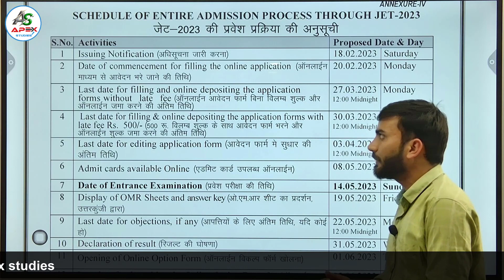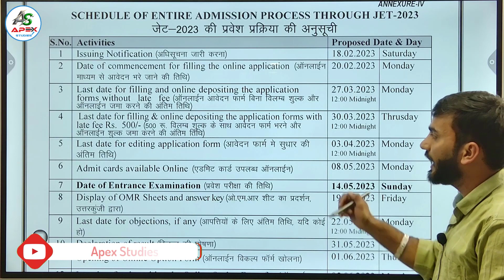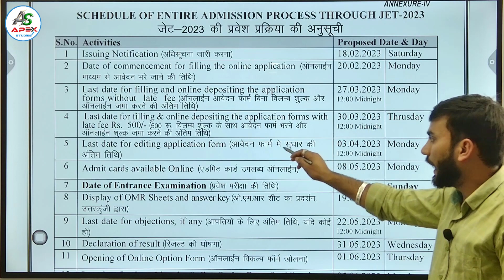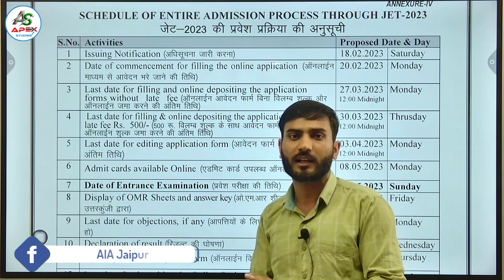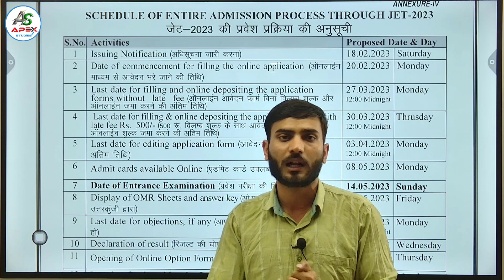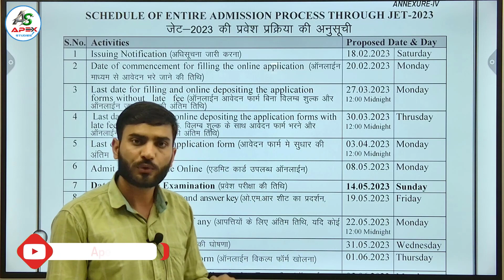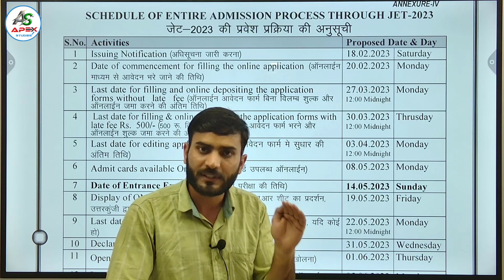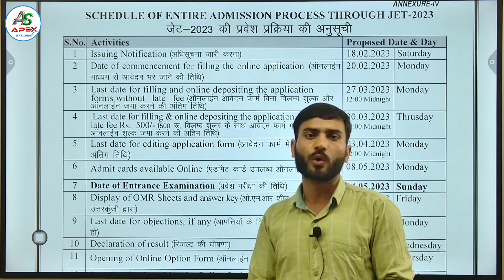JET 2023 की सम्पूर्ण जानकारी || कैसे भरे JET का फॉर्म || ना करे फॉर्म भरते समय ये गलती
What documents must be uploaded to the JET application form 2023?
What are the details required to download the JET admit card 2023?

खुश ख़बरी….खुश ख़बरी….खुश ख़बरी
आपको यह जानकर बहुत हर्ष होगा कि Treaser group जो अपनी बुक “ TREASURE OF AGRICULTURE” का (4th Edition) आपके बीच ले आया है…. एकमात्र बुक जो आपको सम्पूर्ण syllabus के साथ सभी Competetive exams में आपकी भरपूर सहायता करेगी ऐसी हम उम्मीद करते है…यह बुक Amazon पर उपलब्ध है…लिंक संलग्न है…
कृप्या:- 4rd edition देख कर ही order करे धन्यवाद…